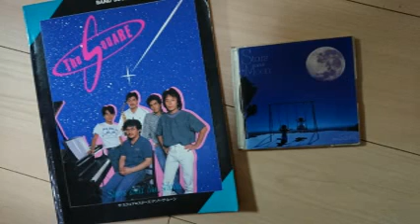スクエア（カバー）「メイビー・アイム・ロング」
作曲：伊東たけし　リットーミュージック「バンドスコア　ザ・スクェア　スターズ・アンド・ザ・ムーン」収録楽譜より